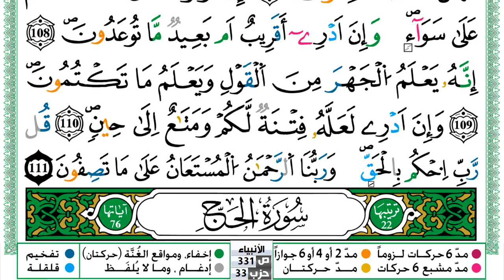سورة الأنبياء مكتوبة حسن صالح Surah Al Anbiaa Hassan Saleh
سورة الأنبياء مكتوبة حسن صالح Surah Al Anbiaa Hassan Saleh ورش عن نافع من طريق الازرق